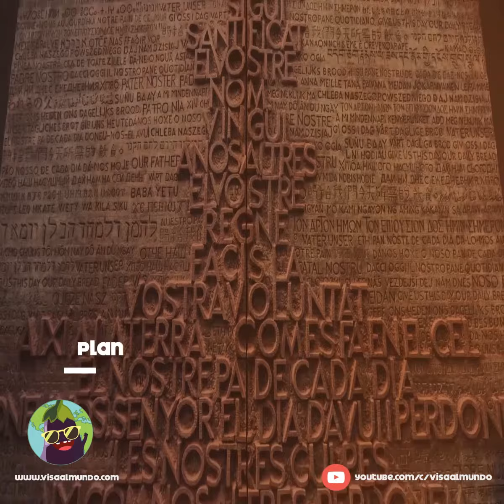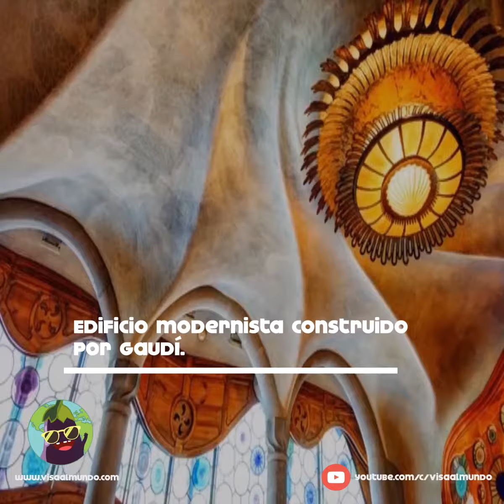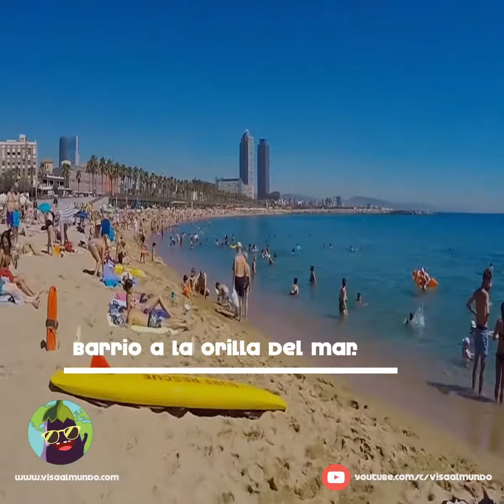Qué ver en Barcelona | Visa al Mundo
Los mejores lugares qué visitar en Barcelona.